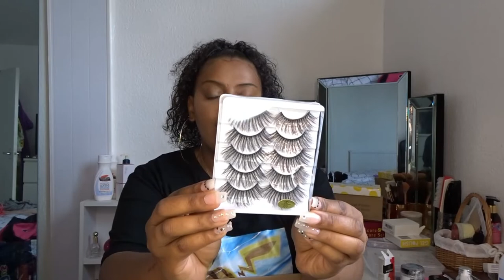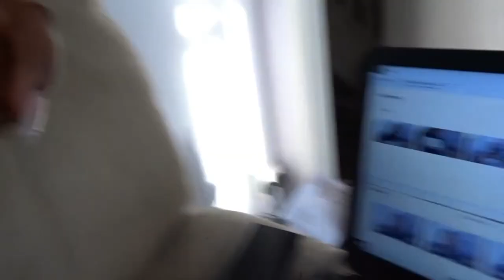ACRYLIC NAIL HUAL - 2020 lockdown nail hual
So guys we have been put on lock down, so the nail shops are closed now I've have not had my nails done since October 2019 and it was killing me to not have them done so i decided I'm going to do them myself. i brought so much stuff that I am not doing a course and will soon be a qualified nail tech.

My Lee wax kit -
Gel nude colours -
Top chose and base cost gel -
Uv nail lamp -
White gel polish -
Cutical removal-
Nail drill -
Coffin tips -
Beetles top and base coat
Clear acrylic powder-

Nail primer -

Nail files-
Silicone face cleaner -
Nail glitter-
My Lee wax -

Acrylic liquid-

Acrylic nail brush -

Square nail tips -